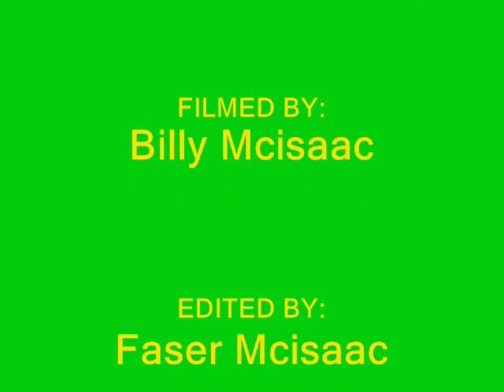EPIC FRONTFLIP FAIL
Fraser Mcisaac attempting a frontflip at bearsden ski club !